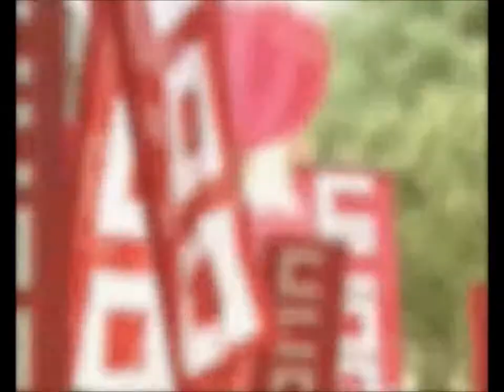Concentración de CCOO y UGT por el derecho a la huelga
CCOO y UGT han realizado hoy en Pamplona una cadena humana para defender las libertades y el derecho de huelga